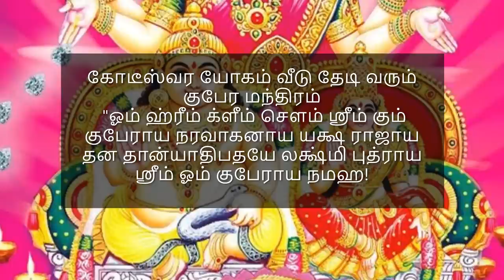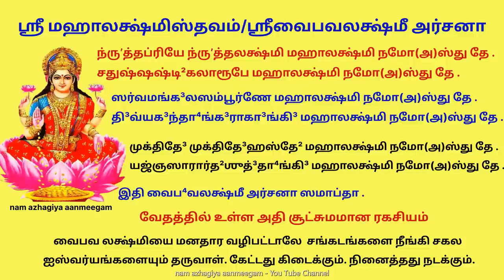இன்று கோடீஸ்வர யோகம் தரும் குரு புஷ்ய யோகம் இந்த மந்திரம் கூற குபேரன் ஆவது உறுதி Guru Pushya Yogam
இன்று குபேரன் அருள் தரும் குரு புஷ்ய யோகம்.1 முறை இந்த மந்திரத்தை கூறுங்கள் கோடீஸ்வரர் ஆவது உறுதி

குபேர மந்திரமான "ஓம் ஹ்ரீம் க்ளீம் சௌம் ஸ்ரீம் கும் குபேராய நரவாகனாய யக்ஷ ராஜாய தன தான்யாதிபதியே லக்ஷ்மி புத்ராய ஸ்ரீம் ஓம் குபேராய நமஹ!" என்று சொல்லி வணங்கலாம். கோடீஸ்வர யோகம் வீடு தேடி வரும்.

அன்று செய்யப்படும் முதலீடுகள் பன்மடங்கு பெருகும்.
புதிய கட்டிடத்தின் அடிக்கல் நாட்டுதல்
மந்திரம் மற்றும் தந்திரம் கற்றல் மற்றும் தந்தை, தாத்தா, குரு அல்லது கற்றறிந்த நபரிடம் இருந்து அறிவைப் பெறுதல்
புதிய கடை / அலுவலக திறப்பு விழா
தங்கம் மற்றும் ஆபரணங்கள் வாங்குவது மிகவும் சிறப்பானது
புதிய வாகனம் வாங்குதல்
புதிய வீடு வாங்குவது அல்லது புதிய வீட்டிற்கு மாறுவது
பெரிய ஒப்பந்தங்களில் நுழைவது பயனுள்ளதாக கருதப்படுகிறது